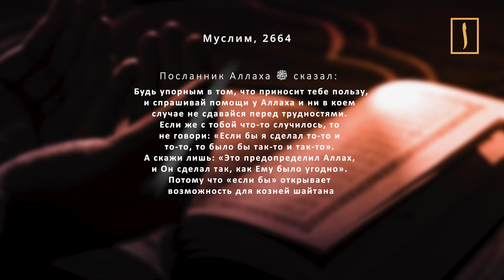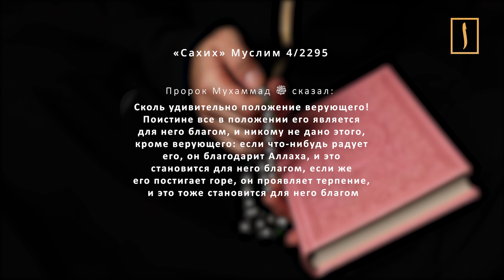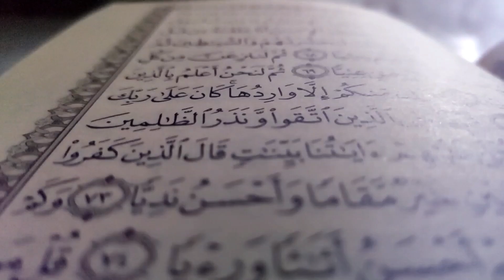Дети-мусульмане ломают режим своим позитивом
Ярким примером стойкости, силы духа и оптимизма являются для нас наши братья и сестры из Палестины, которые несмотря на давление оккупационного режима стараются дать своим детям полноценное образование.